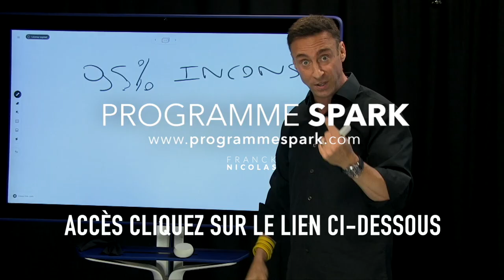Le secret pour progresser dans votre carrière I Franck Nicolas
Si vous voulez progresser dans votre carrière, faites en sorte aujourd'hui de vous démarquer en faisant du 110%
Vivez la vie & la carrière de vos rêves grâce au Programme Spark. Pour en savoir plus

🔥Programme SPARK🔥
Vivez la vie & les affaires que vous aimez. Les inscriptions sont ouvertes pour quelques jours seulement
⭐️ Le Sommet Spark est de retour ! ⭐️
Un événement de 5 semaines en ligne pour vous aider à mieux rebondir dans cette période de crise économique. Conférences digitales en direct, ateliers, groupe privé, partages: si vous avez faim de réussir, nous avons ce qu’il vous faut.